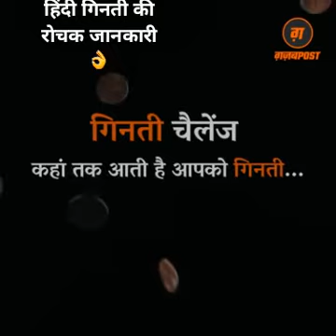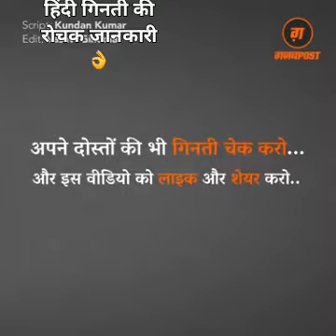आओ गिनती सीखँ .😂😂😂😂